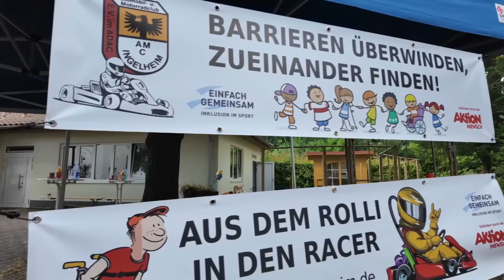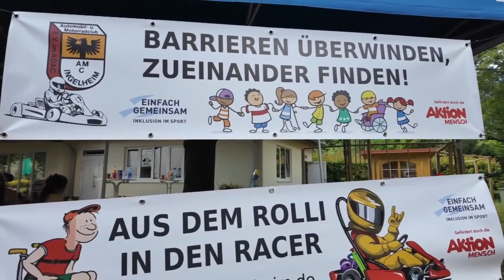Blickpunkt Ingelheim: Inklusionsprojekt "Gocart"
Stadtfernsehen Blickpunkt Ingelheim: das Inklusionsprojekt zeigt wie behinderte Menschen am Gocart-Sport teilnehmen